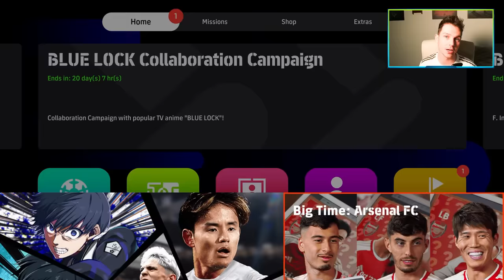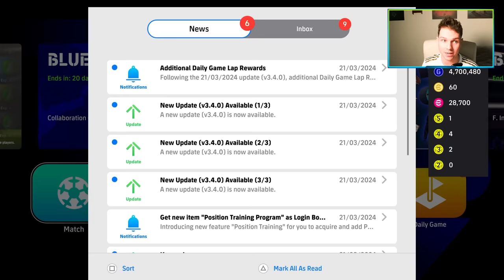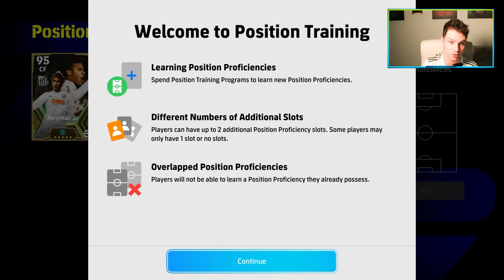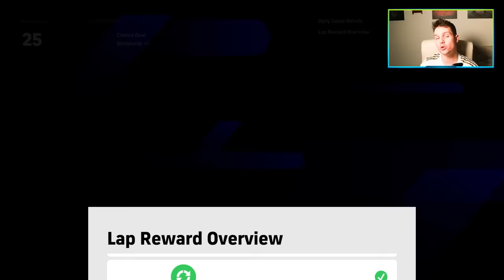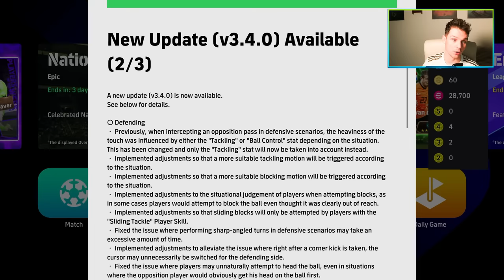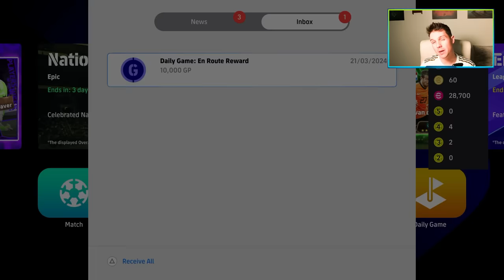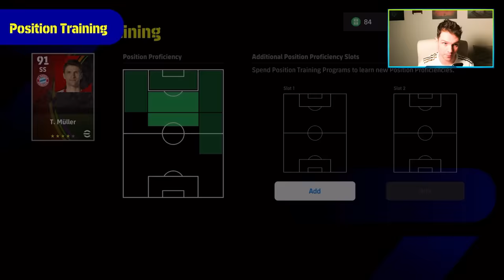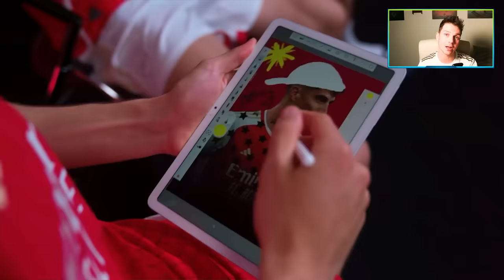eFootball 24 NEW V3.4 UPDATE | COMPLETE BREAKDOWN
New players, gameplay and everything in V3.4